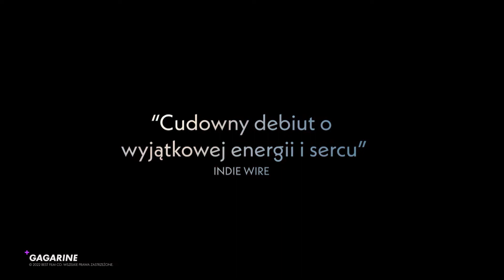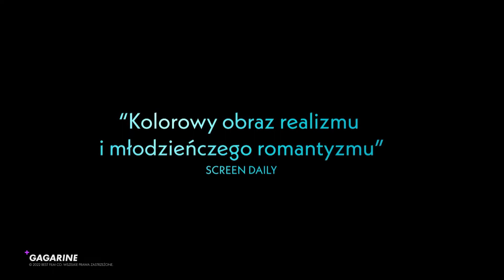Zwiastun "Gagarine" | Oglądaj w CANAL+ online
"Gagarine" | Oglądaj w CANAL+ online

Wyjątkowo czuły film, który za pomocą ciepłych, delikatnych kolorów fantastycznie wydobywa magię z codzienności, a jednocześnie oddaje siłę charakteru bohatera.
16-letni Youri spędził całe życie w Gagarine Towers, rozległym, paryskim kompleksie mieszkaniowym, będącym architektoniczną pozostałością po dawnej fascynacji komunizmem. Kiedy plany rozbiórki bloku i eksmisji jego społeczności stają się rzeczywistością, Youri postanawia stawić temu opór. Wraz ze swoimi przyjaciółmi, Dianą i Houssamem, rozpoczyna misję uratowania Gagarine – ich cennego, pełnego wspólnych przeżyć azylu.